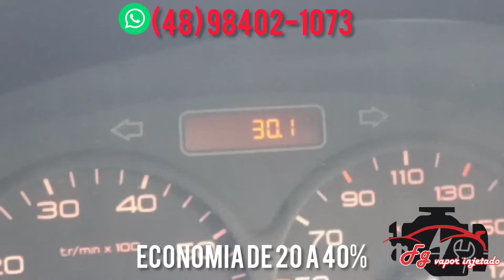Peugeot 2004 instalado @fgserviçosautomotivos